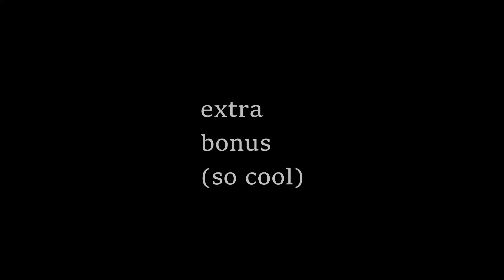"Daddy isn't done speaking!" - Fortnite -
One of the funniest days I've had with these idiots dramatised for Youtube. Hope you found this as funny as I did at the time.

An experimental video with ideas that are here to stay and be improved upon and some of these new ideas will not be returning